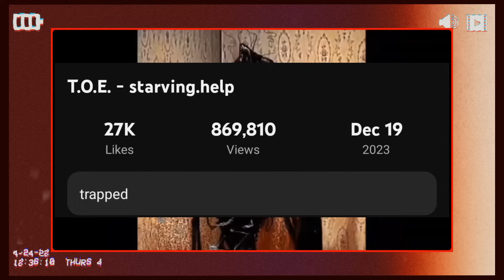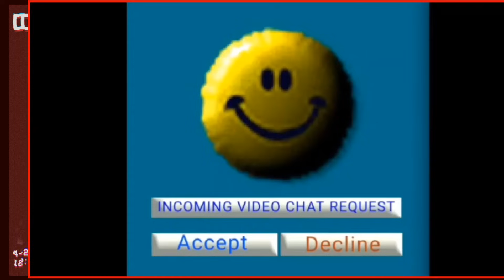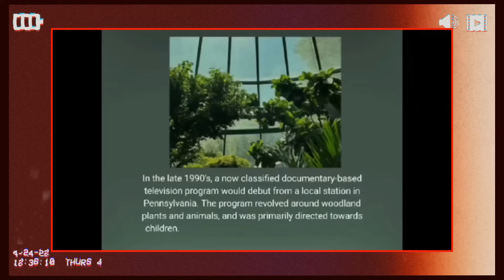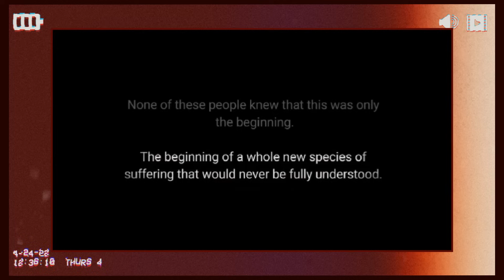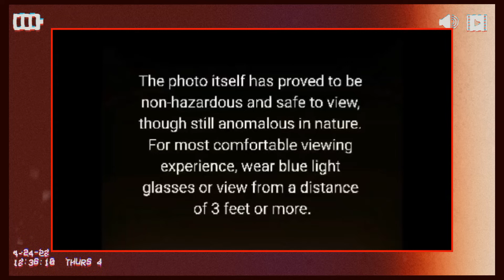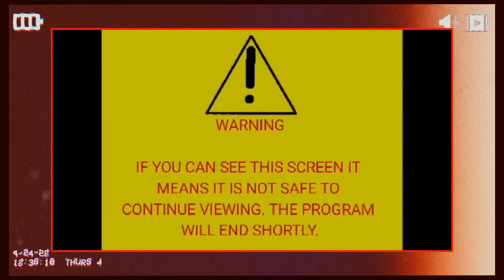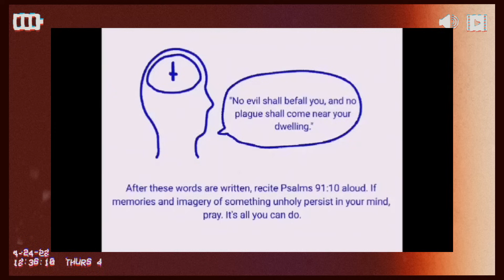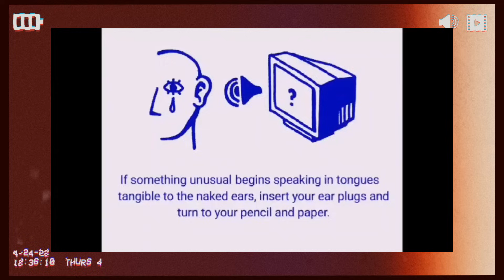The Boiled One Phenomenon EXPLICACIÓN - Doctor Nowhere's Analog Horror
The Boiled One Phenomenon historia explicada en español de Doctor Nowhere Analog Horror.
Hoy vamos a explorar el contenido aterrador de un canal llamada: Doctor Nowhere. Su contenido se ha vuelto viral por la naturaleza espelunazte de sus videos.

Créditos a mi amigo Alexander por ayudarme con la teoría.

➸FUENTES DE INFORMACIÓN:
➢Zampereni y Watanabe:

➸TIME STAMPS:
00:00 - Intro
00:14 - Video introductorio
00:28 - T.O.E starving.help
00:55 - Has This Ever Happened to You: All The Lights
01:53 - T.O.E love.thumper
03:00 - T.O.E making.friends
04:44 - THE BOILED ONE PHENOMENON
07:55 - Traducción del programa
08:56 - The Boiled One
10:01 - Mensaje del ente
10:34 - Audio invertido y traducido
11:10 - El resto del contenido
18:19 - Resumen y mini teoría: Zampereni y Watanabe
19:06 - Mensaje del Boiled One (Traducción)
20:07 - the boy and the bath
21:02 - Teoría (T.O.E)
22:27 - Teoría 1 (The Boiled One Phenomenon)
23:14 - Teoría 2 (The Boiled One Phenomenon)

Gracias a mi amigo por ayudarme y gracias a ustedes por ver el contenido❣️.

P.D: todos mis videos son para entretener y fomentar una bonita experiencia dentro de la comunidad, cualquier comentario malicioso y/o conflictivo contra otros usuarios será eliminado.